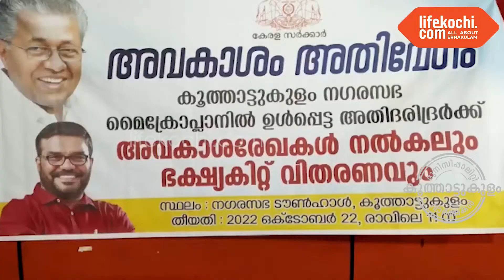മൈക്രോപ്ലാനിൽ പെട്ട അതി ദരിദ്രർക്ക് അവകാശ രേഖകൾ നൽകുകയും ഭക്ഷ്യ കിറ്റ് വിതരണവും നടന്നു.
കൂത്താട്ടുകുളം : സർക്കാരിന്റെ "അവകാശം അതിവേഗം" പദ്ധതിയുടെ ഭാഗമായി അതി ദരിദ്രർക്ക് അവകാശ രേഖകൾ നൽകുകയും ഭക്ഷ്യ കിറ്റ് വിതരണവും നഗരസഭ ചെയർപേഴ്സൺ വിജയ ശിവൻ ഉദ്‌ഘാടനം ചെയ്തു.  ചടങ്ങിൽ വൈസ് ചെയർപേഴ്സൺ അംബിക രാജേന്ദ്രൻ, പ്രിൻസ് പോൾ ജോൺ ക്ഷേമ കാര്യാ സ്റ്റാൻഡിങ് കമ്മിറ്റീ ചെയർമാൻ, നഗരസഭ  കൗൺസിലേഴ്‌സ് , നഗര സഭ സെക്രട്ടറി, ഹെൽത്ത് ഇൻസ്‌പെക്ടേഴ്സ് എന്നിവർ പങ്കെടുത്തു. വാർത്തയുമായി ലൈഫ്കൊച്ചി റിപ്പോർട്ടർ ലോട്ടസ്.